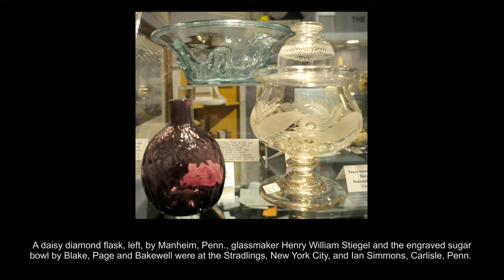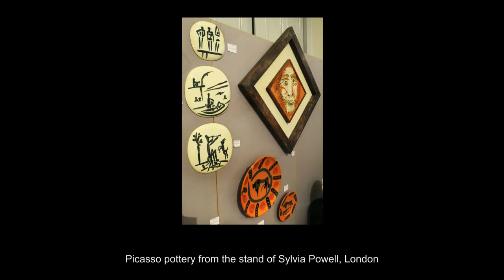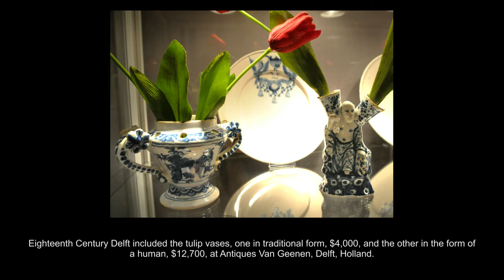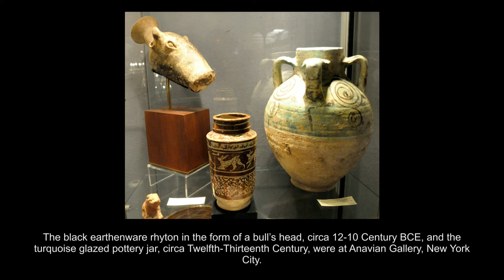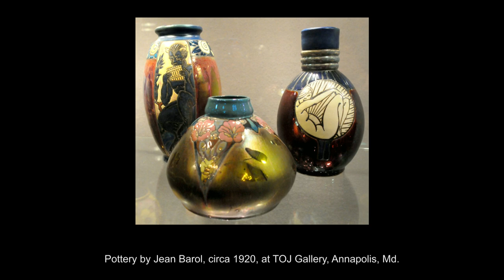New York Ceramics Fair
The Antiques and the Arts Weekly's coverage of the New York Ceramics Fair